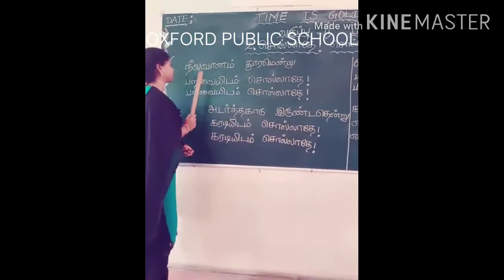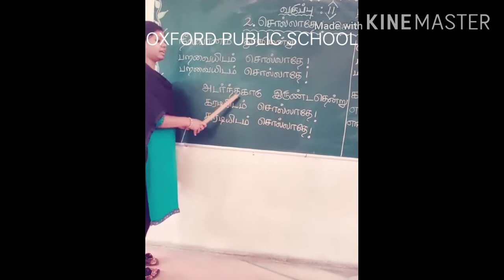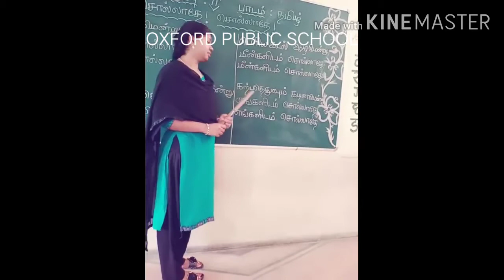பாடம்.2 சொல்லாதே சொல்லாதே